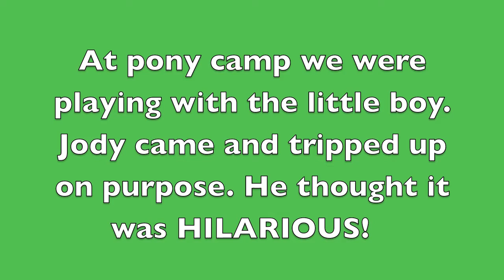Dog jumping and randomness!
My friend and I have two cavoodles. We love jumping them. The jumps were like 90cm and the dog are 35-45 cms! No mean comments. Keep watching for more vids.